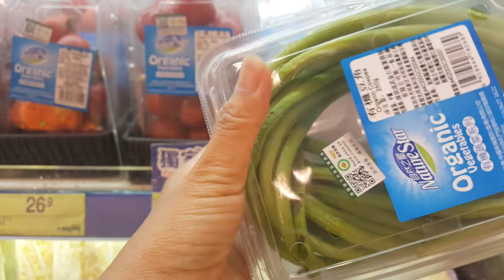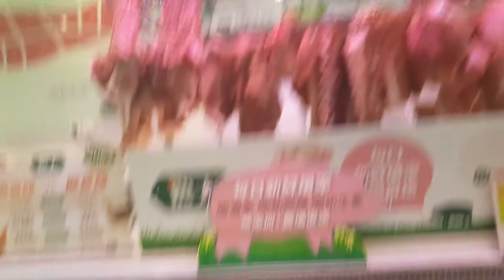Market time for may daily task